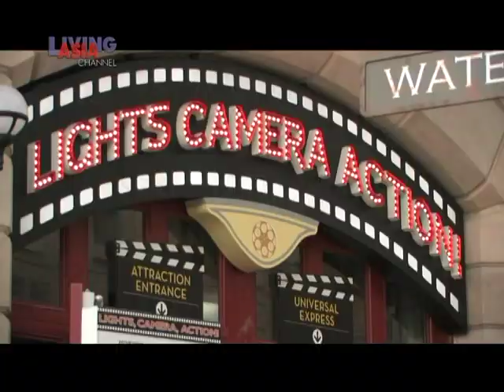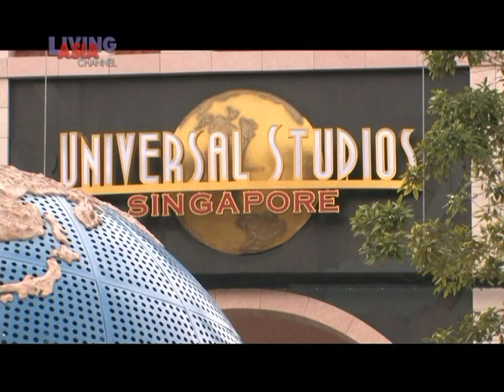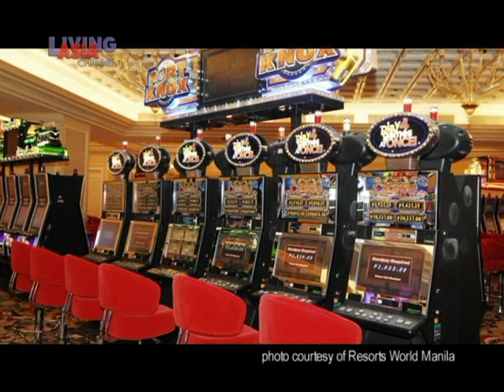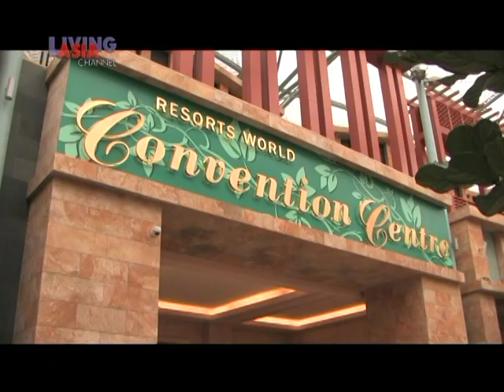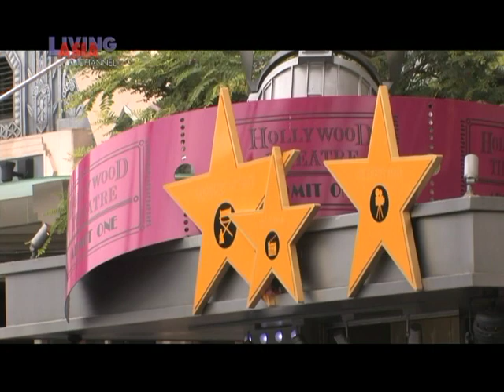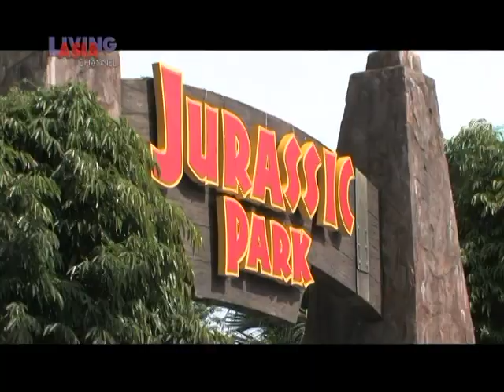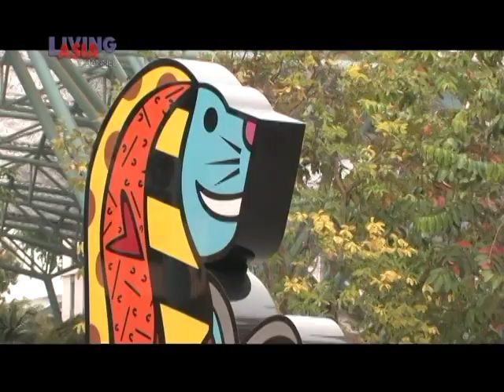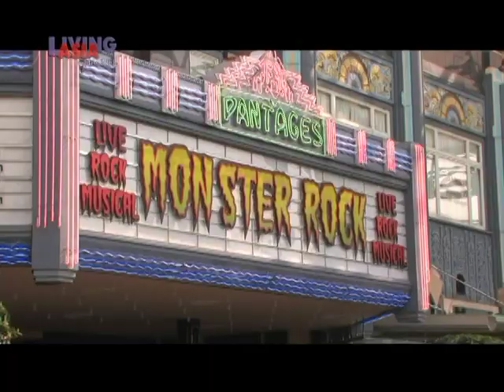Gone for the weekend: Resorts World & Universal Studios Singapore